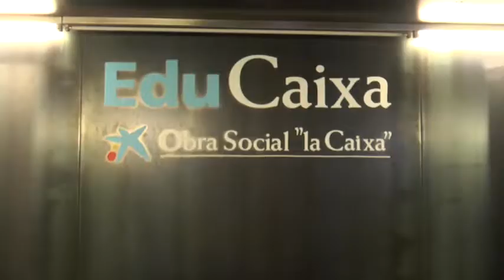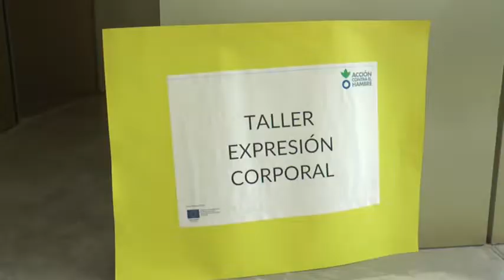Celebramos el encuentro Semillas Sevilla 2019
Alrededor de 300 personas en situación de desempleo de Sevilla, Málaga, Cádiz y Granada se han citado en el Caixaforum de la capital hispalense con 11 empresas en un speed dating, esto es, un encuentro de citas rápidas en las que han ido presentándose por espacio de cinco minutos a las compañías.

Así ha contado el canal 7TV Sevilla el encuentro Semillas.